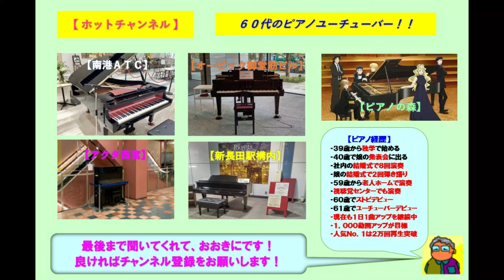【オービック御堂筋ビル】中島美嘉・雪の華（2023 08 28）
☆週に１回のペースで通っているオービック御堂筋ビルのストピで中島美嘉の「雪の華」をアレンジのショートバージョンで弾いてみた。ここのストピはヤマハのグランドピアノであり音色も響きも素晴らしいです。この曲は１３年掛けてミリオンを達成した冬の定番曲です。

３９歳からピアノを独学で始め、今までに社員の結婚式で８回ピアノ演奏を行い、娘の結婚式で２回のピアノ弾き語りを行いました。